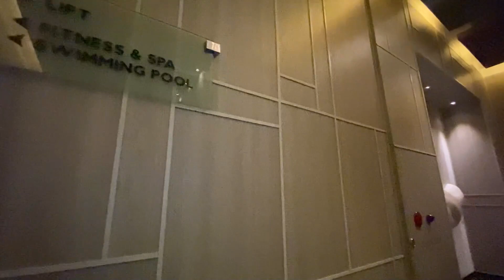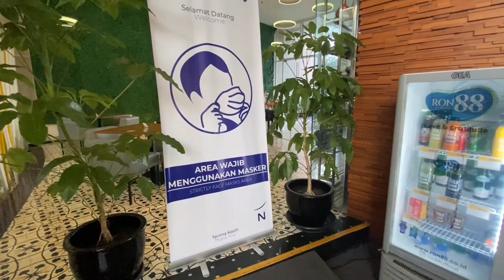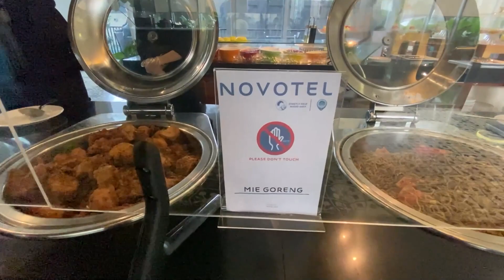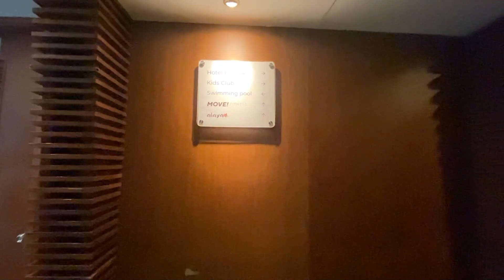HOTEL DITENGAH KOTA DENGAN FASILITAS LENGKAP || NOVOTEL HOTEL BANDUNG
Letak hotel Novotel  ini sangat strategis karena berada ditengah kota Bandung. berdekatan dengan Ciwalk Bandung Mall  untuk kulineran atau berbelanja , hotel  ini sangat cocok untuk liburan keluarga ataupun untuk acara meeting kantor, karena aksesnya mudah dicapai , jadi kalian bisa liburan sekaligus berbelanja dan kulineran, Selain itu hotel ini juga memiliki fasilitas kolam renang, fitnes dan spa

Terima kasih buar kalian yang sudah menonton

Alamat:
Jalan Cihampelas No.23-25 Pasir Kaliki Kec Cicendo, Kota Bandung Jawa Barat  (40171)